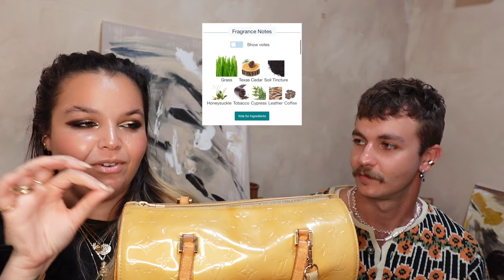My Brother Shares His Favorite Bag/Fragrance Pairings! Louis Vuitton, Celine, Byredo... Lela Sophia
My brother Dillon shares his favorite bag/fragrance pairings!

Necklaces –
Orchid Necklace
Rings –
Aljana(heaven) Ring
Bracelets –
Snake Bangle